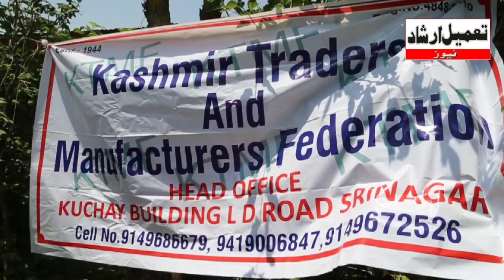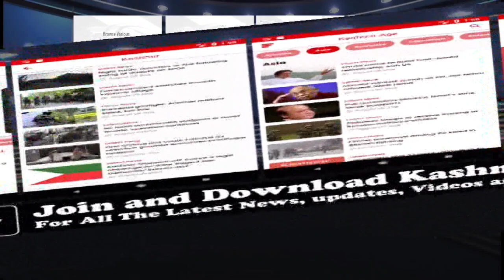KTMF Kuchay Group Hold Oath Ceremony of Newly Elected Office Bearers